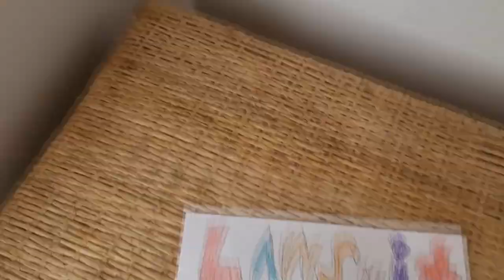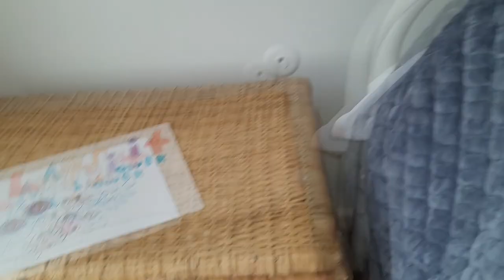Springtraps Dream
Springtrap has a dream where He is fighting someone